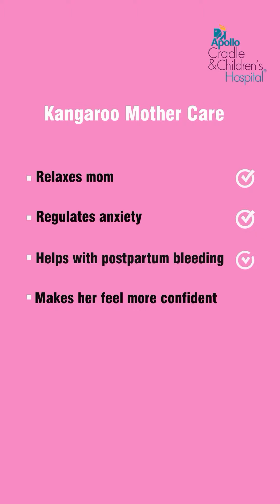Tummy Full of Mummy Love | Apollo Cradle & Children's Hospital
Discover the Magic of Kangaroo Care!

Kangaroo Care, where infants are held skin-to-skin, usually by the mother, is a transformative method for enhancing bonding and making breastfeeding a more enjoyable experience.

Consult with an expert to learn more about breastfeeding. Remember, it’s as much a mental journey as a physical one, and trust that every decision you make for your baby is the right one!